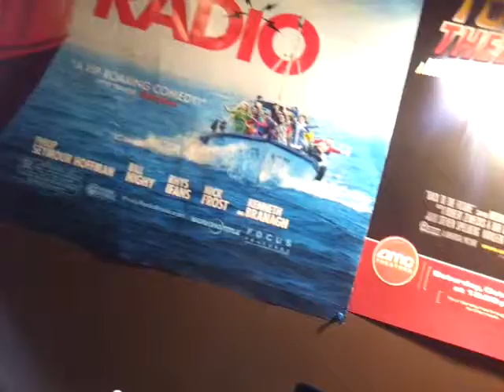3D IS EXPENSIVE!!!!!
Christmas holidays and expensive random accessories